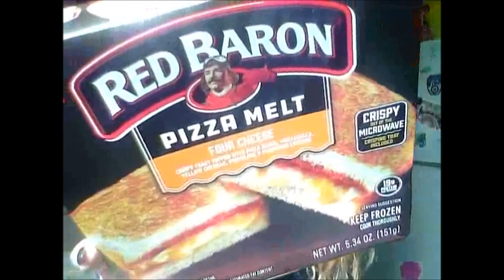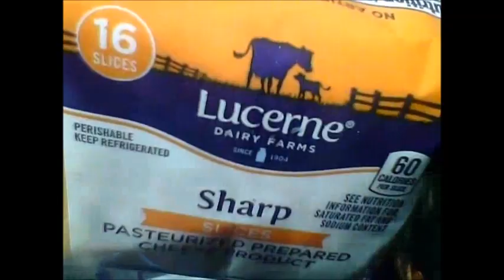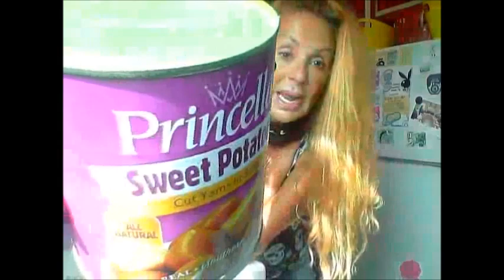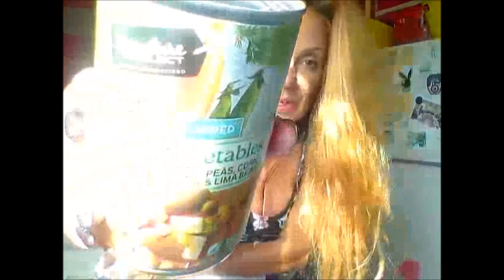$70- Grocery Haul: Thanksgiving Sides